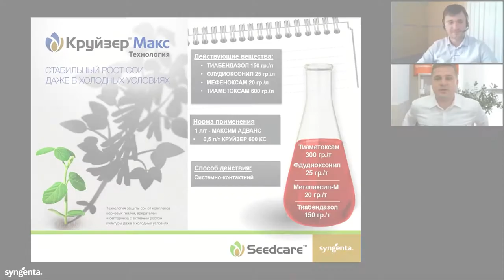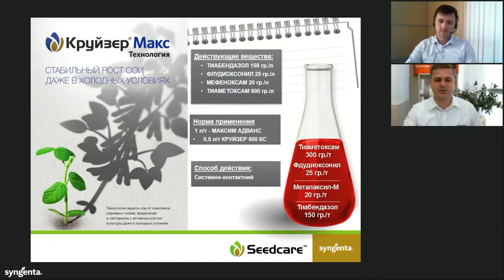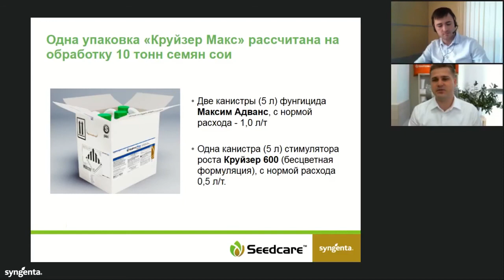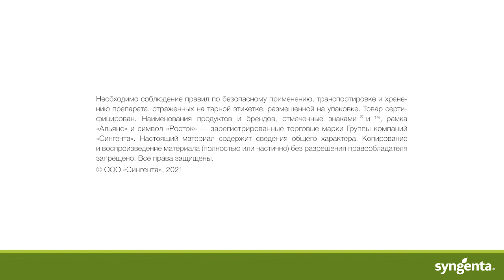Технология КРУЙЗЕР® МАКС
Элемент вебинара «Технология защиты сои от комплекса корневых гнилей, вредителей и септориоза с активным ростом культуры в холодных условиях»
КРУЙЗЕР® МАКС-технология - это усиленный контроль почвенной и семенной инфекции + контроль вредителей всходов.
За счет трех фунгицидных действующих веществ с различным механизмом действия технология КРУЙЗЕР® МАКС усиленно подавляет виды грибов рода Фузариум и аскохитоз.
Благодаря системному действию продукта обеспечивается длительная защита от септориоза до фазы первого тройчатого листа у культуры.